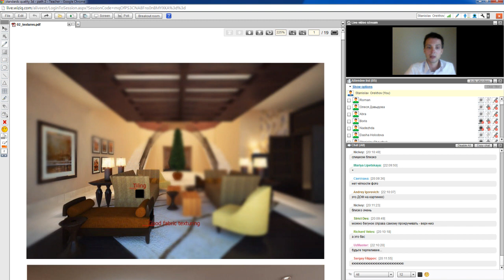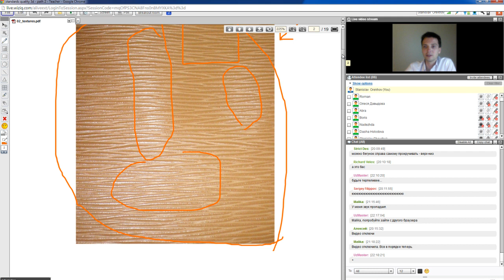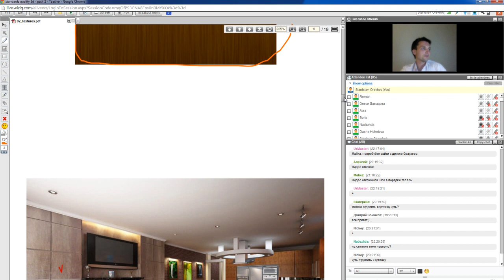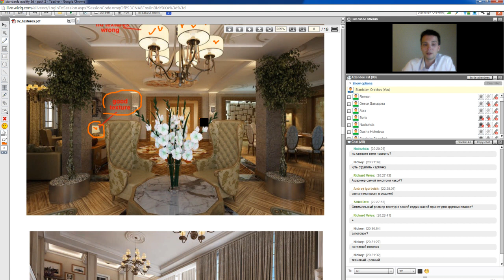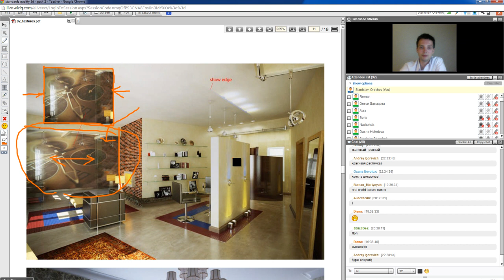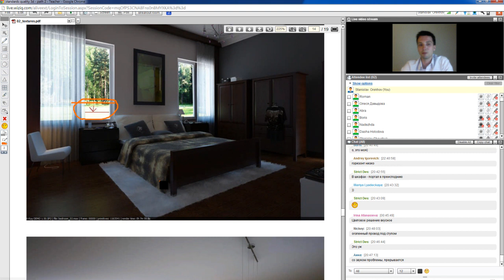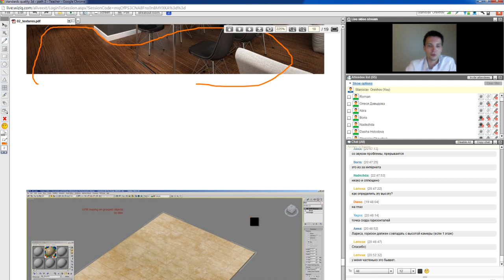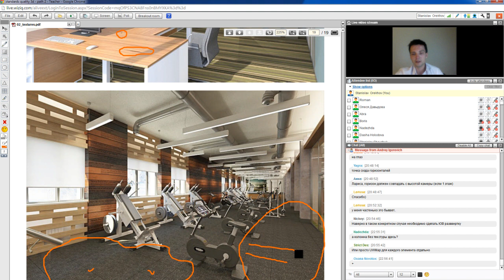02 standard visualization textures